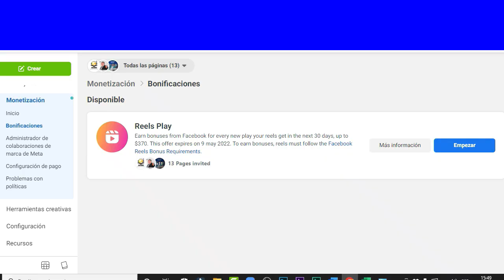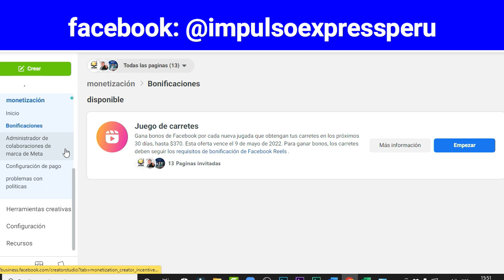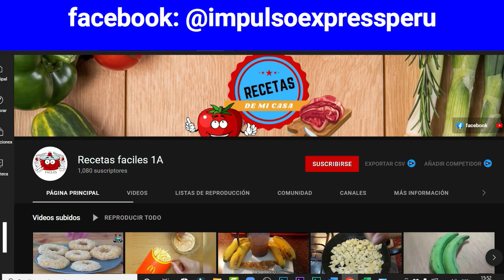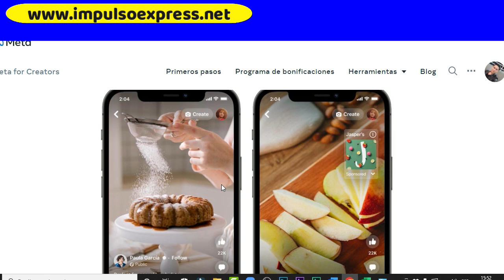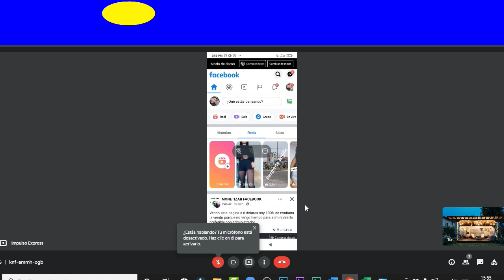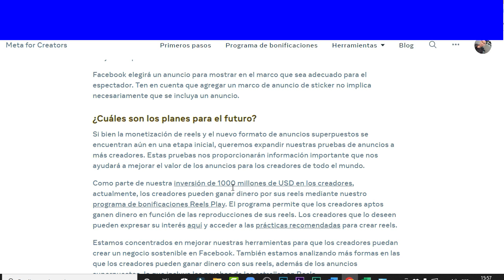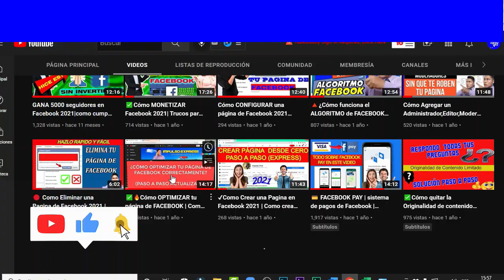TE explico CÓMO monetizar REELS en Facebook | CÓMO Activar bonificaciones de reels en Facebook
Hoy TE explico CÓMO monetizar  REELS en Facebook | CÓMO Activar bonificaciones de reels en Facebook

¡ Aprovecha el precio de RE lanzamiento para las primeras 20 personas!!